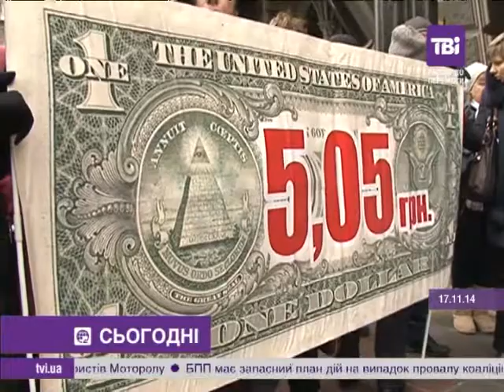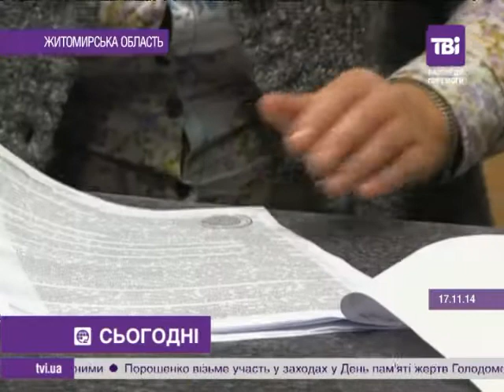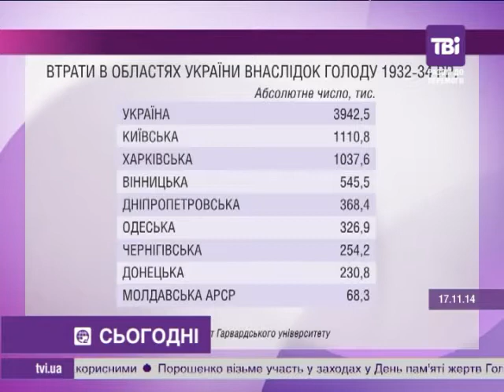Сьогодні о 18:00 від 17.11.2014